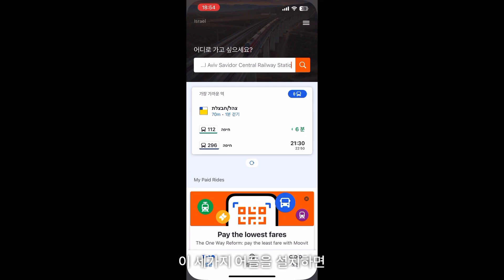🇮🇱이스라엘 Vlog ep.2 플리마켓 שוק הפשפשים Flea Market Haifa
이스라엘의 안식일(שבת)하면 도시 전체가 멈추는 것으로 알려져 있는데요,
주요 도시의 몇몇 중심가는 평소보다 좀 더 넓은 간격이지만
대중교통도 운행을 하고 상점들도 쉬지 않는 곳들이 있습니다 :-)

여행 일정 중에 쉬엄쉬엄 안식일을 지내보세요!

Our slow days in Israel 🇮🇱